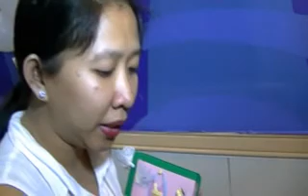Welcome To The Christian World! SOFIA RAINE DOMINGO CEBU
Little Sofia,  Baptismal at Our Lady of Light Parish, Cainta, Rizal. March 24,2013, Sunday, photos, video editing and uploading by Lolo Kembot.